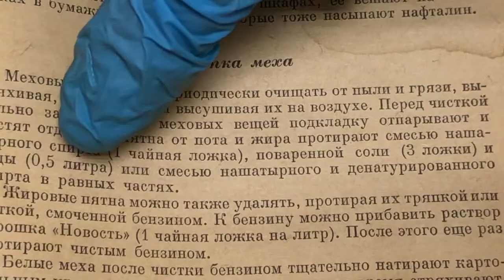ПОЧИСТИТЬ КОЖАНУЮ ДУБЛЕНКУ ПОЧИСТИТЬ МЕХ , ПОЧИСТИТЬ КОЖУ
Как почистить кожаную дубленку . Почистить кожу , почистить мех . Простой способ .